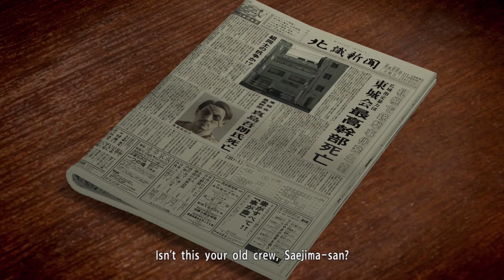Yakuza 5 Remastered Gameplay Walkthrough Part 12 - No Commentary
This video showcases Part 12 of my Yakuza 5 Remaster Walkthrough with No Commentary. This Xbox Gameplay. I edited out most of the fails and loading screens for your viewing pleasure! All footage is captured and edited by me as well for this game!

This game is so special for me. Gonna take my time and enjoy. Let me know if you guys want to see more of the game!

Yakuza 5 is an action-adventure video game developed and published by Sega for the PlayStation 3. The game is the fifth main entry in the Yakuza series. The game was released in December 2012 in Japan, and localized for North America, Europe and Australia as a PlayStation Network download in December 2015. A remaster with improved resolution and frame rate was released for the PlayStation 4 on June 20, 2019 in Japan, and worldwide on February 11, 2020 as part of The Yakuza Remastered Collection.

The game features a new graphics engine, unlike previous games in the series that have been re-utilizing the same engine since Ryū ga Gotoku Kenzan!. For the first time in the series, it features five settings across Japan along with five playable main characters.
The legendary dragon returns to the criminal underworld of Yakuza. Kazuma Kiryu, once known as the Dragon of Dojima, was living a quiet life as a taxi driver in Hakata after severing all his ties with the underworld. However, at the dawn of the bloody war between the Tojo Clan and the Omi Alliance, Kazuma is forced to accept his inescapable fate and returns to a life filled with crime and violence to protect his loved ones. Yakuza 5 continues the epic story of Kazuma Kiryu and 4 other protagonists, Haruka Sawamura, Taiga Saejima, Tatsuo Shinada and Shun Akiyama.